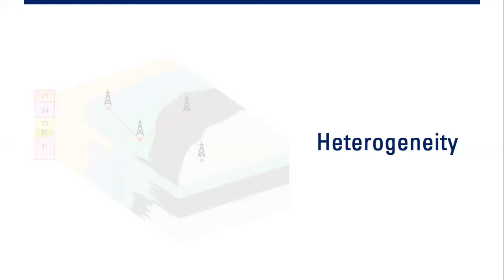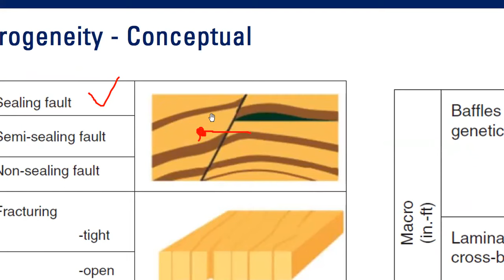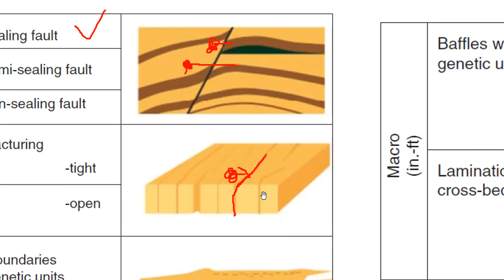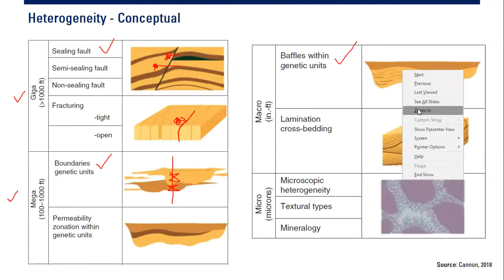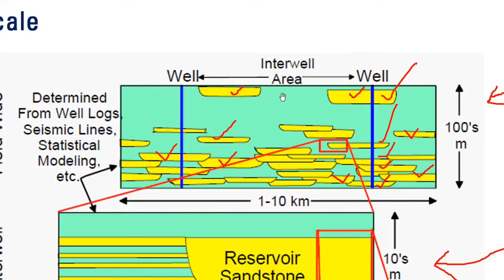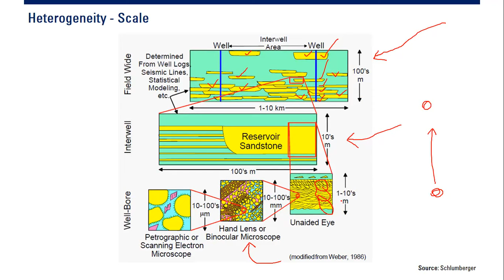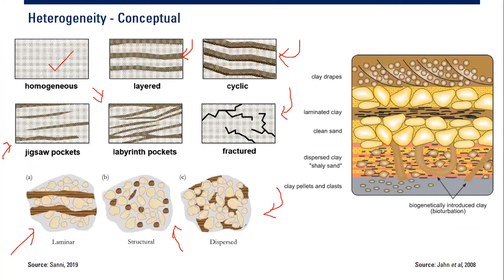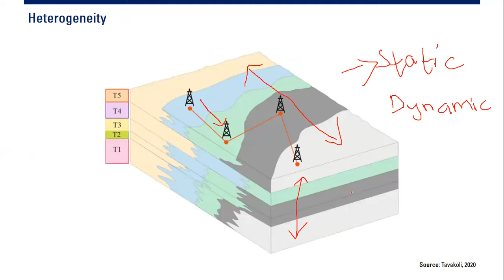[LECTURE 3F] - Reservoir Heterogeneity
Reservoir Heterogeneity